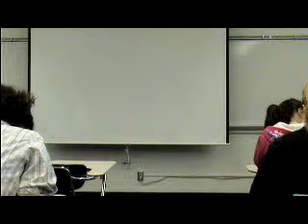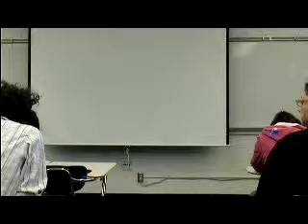Gabriella P Impromptu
Delivery Speech